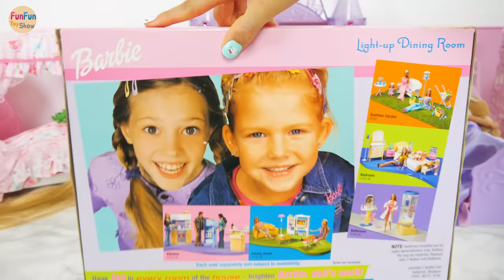Princess Barbie Rapunzel Bedroom Morning Dress up Putri boneka Barbie Kamar Tidur Princesa Quarto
Princess Barbie Rapunzel dolls Bedroom Morning Dress-up
Putri Barbie Rapunzel boneka Kamar Tidur Pagi Gaun Make up
Princesa Barbie Rapunzel bonecas Quarto Manhã Vestidos Maquiagem